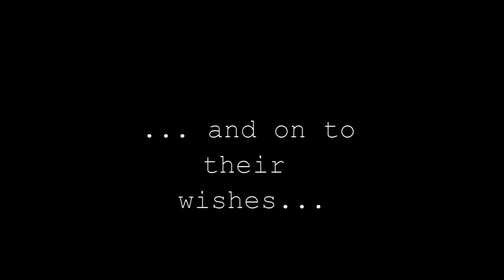Happy Birthday Mommy 😃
Lots of love from my kids.
I love you, Aeonn, Tayshaun, and Bella!